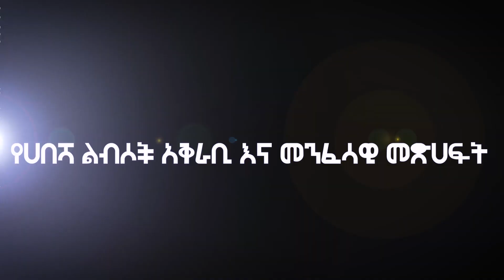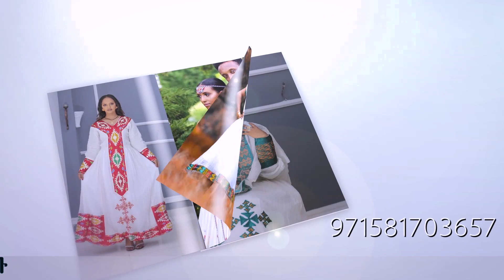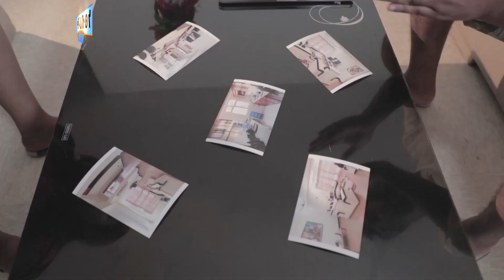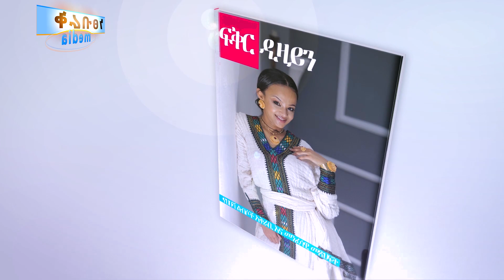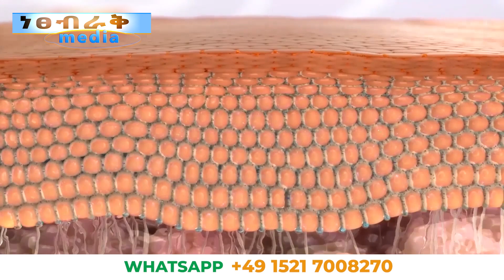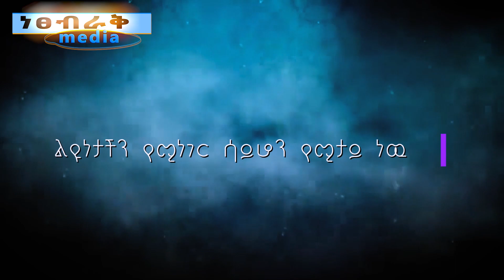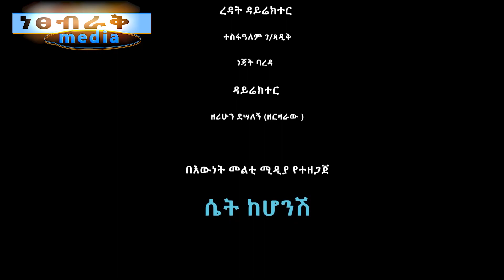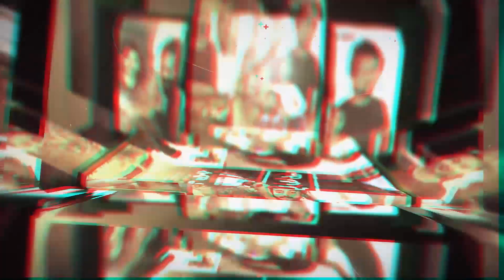ሴት ከሆንሽ - Ethiopian Movie Set Kehonesh 2021 Full Length Ethiopian Film Set Kehonesh 2021